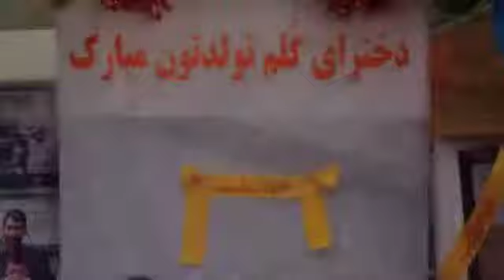رویای پرواز بسوی پدر!!!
رویاهای زهرا کوچولو از هر واقعیتی، واقعی تره!
برشی از زندگی پس از شهادت شهید مدافع حرم «علی یزدانی» را اینجا ببینید
برای دیدن ویدیوی کامل این کلیپ می تونید به این لینک سر بزنید: